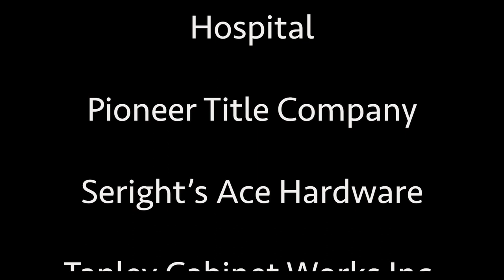Kootenai County Young Professionals presents Elevate 2021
The Kootenai County Young Professionals are happy to welcome you to ELEVATE 2021! While we would love to be in person with you this evening, we are excited to bring this experience to you virtually!

Tonight, we’ll be celebrating 2020’s Top 30 Under 40 Award winners, hearing from the committee and judges behind the competition, and enjoying a keynote from Matthias Barker.

If you purchased one of our custom watch party boxes go ahead and pop your bubbly, relax and enjoy!

The event is approximately 90 minutes long, and we will have a brief intermission halfway through so you can top off your drinks - but be warned, the blooper reel is worth sticking around for!

We want to give a gigantic THANK YOU to our Title Sponsor, Knudtsen Chevrolet Co. Eve Knudtsen and her team are always one of KCYP’s biggest supporters and we couldn’t be more appreciative!

- Mountain West Bank Home Mortgage Division
- STCU

and to our Top 30 Under 40 Award Sponsor Columbia Bank!

Tonight’s event would not have been possible without Bjorkman Film+Foto. Chris and Tyann Bjorkman were amazing to work with as they filmed, edited, and produced this evenings festivities. Thank you!!

If you want to join KCYP on our mission to lift up the young people of Kootenai County both personally and professionally, then head now and get signed up!

We hope you enjoy tonight's event, and together we look forward to ELEVATING 2021!